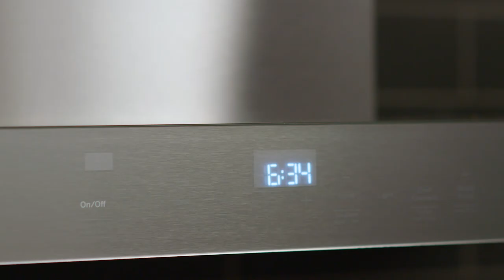LED Backlit Controls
Bright, glass touch controls add a theatrical element to your range hood’s elegant design. They’re easy to read and wipe clean, too.